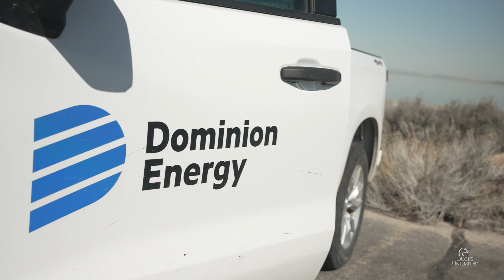Peril and Hope in the Great Salt Lake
Peril and Hope in the Great Salt Lake sheds light on the urgent challenges and hopeful efforts to save one of America's most iconic natural wonders. As the Great Salt Lake faces unprecedented decline due to decades of drought and ecosystem stress, Ducks Unlimited steps forward with innovative partnerships and conservation strategies to reverse the damage. This video explores the critical importance of the lake to local agriculture, wildlife, and the broader ecosystem, highlighting the interconnectedness of our natural world. Through the voices of local farmers, conservationists, and scientists, learn how rising salt levels and diminishing water threaten not only the brine shrimp and brine fly populations but also migratory birds and local industries dependent on the lake's health. Discover the united efforts to prevent the catastrophic effects of toxic dust storms on local communities and ensure the survival of this vital ecosystem. Join Ducks Unlimited in their mission to protect the Great Salt Lake, a testament to the power of collective action in the face of environmental adversity.